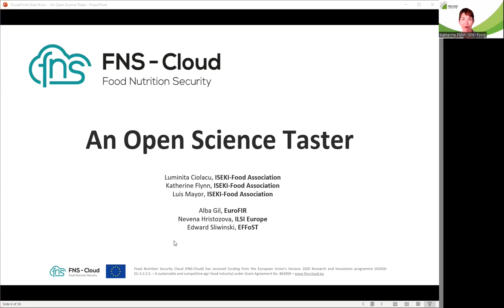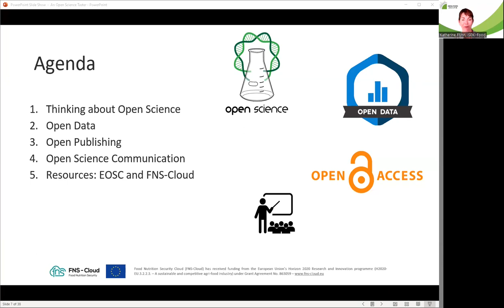Open Science Taster Part 0 Introduction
Open science makes research and its outcomes more accessible for everyone. FNS-Cloud introduces the concepts and demonstrates how these principles apply to food and nutrition security.